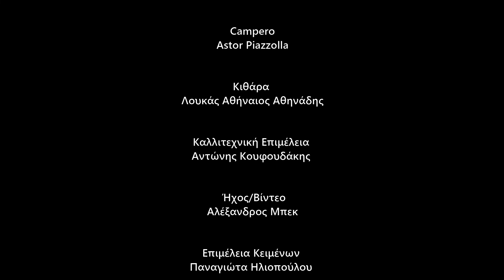Astor Piazzolla, Campero - Λουκάς Αθήναιος Αθηνάδης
Astor Piazzolla
Campero

Κιθάρα
Λουκάς Αθήναιος Αθηνάδης
 Η βιντεοσκόπηση και ηχογράφηση πραγματοποιήθηκαν την άνοιξη του 2021 στο Μέγαρο Χορού Καλαμάτας στα πλαίσια του Φεστιβάλ Κιθάρας Καλαμάτας, με αφορμή τα 100 χρόνια από τη γέννηση του Astor Piazzolla.

Φεστιβάλ Κιθάρας Καλαμάτας

Καλιτεχνική Επιμέλεια
Αντώνης Κουφουδάκης

Επιμέλεια ήχου/βίντεο
Αλέξανδρος Μπεκ

Επιμέλεια κειμένων
Παναγιώτα Ηλιοπούλου

Γραφιστική σχεδίαση
Φίλιππος Στασινόπουλος

Διοργάνωση
Δημοτικό Ωδείο Καλαμάτας

Καλλιτεχνικός διευθυντής
Στάθης Γυφτάκης

Συνδιοργάνωση - Παραγωγή
Κοινωφελής Επιχείρηση ΦΑΡΙΣ

Δήμος Καλαμάτας

"Τέρψης"
Σύλλογος γονέων και κηδεμόνων
των μαθητών και φίλων των καλλιτεχνικών σχολών
της ΦΑΡΙΣ